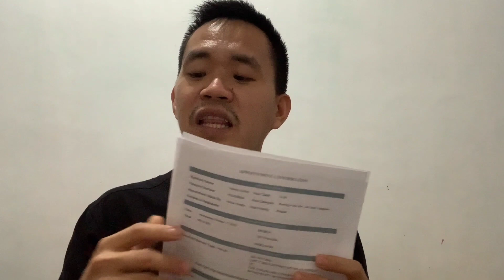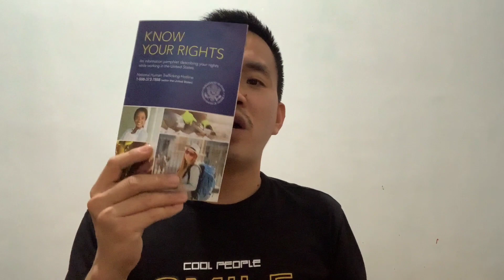US VISA INTERVIEW EXPERIENCE II US VISA STEPS AND PROCESS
I hope that my narrative helps you in your coming visa interview. May God bless your interview.

Stay safe! Fighting